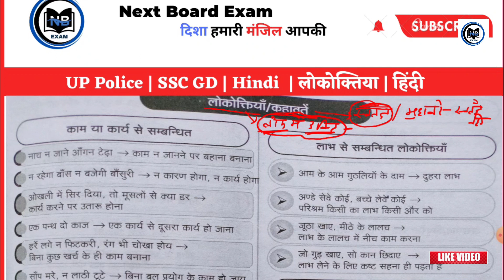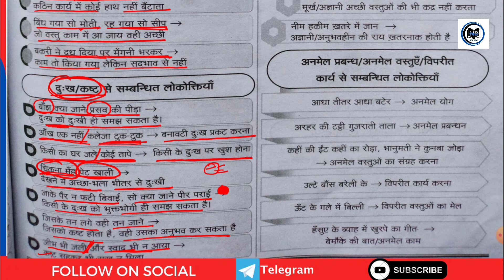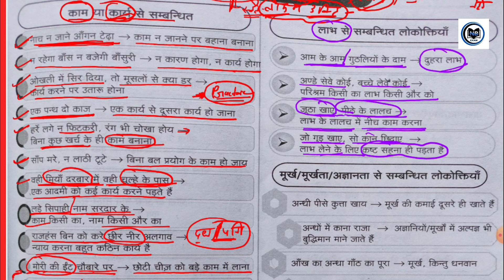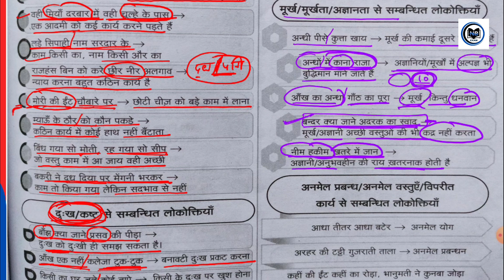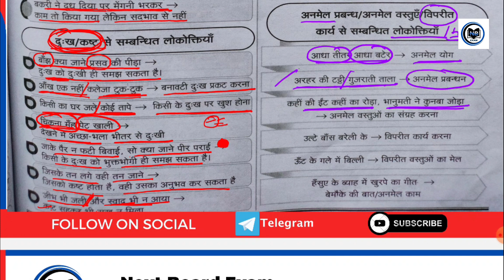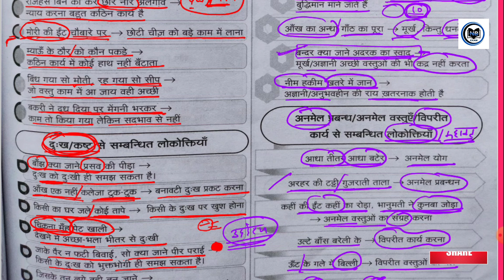Hindi Muhavara & Lokoktiya मुहावरा एवं लोकोक्तियाँ Part 01 By Ankit Sir | UP Police Hindi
Hindi Muhavara & Lokoktiya मुहावरा एवं लोकोक्तियाँ Part 01 By Ankit Sir

muhavara & lokoktiya
police hindi pratice set
police constable Hindi
police constable Hindi pratice set
Hindi pratice set
Hindi Muhavara
hindi pratice